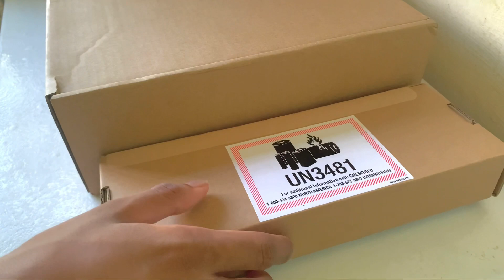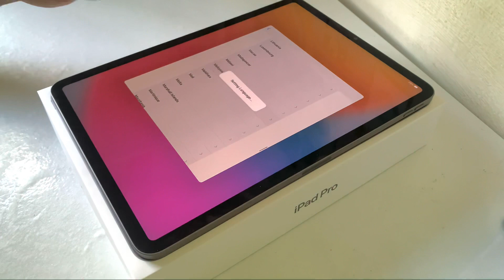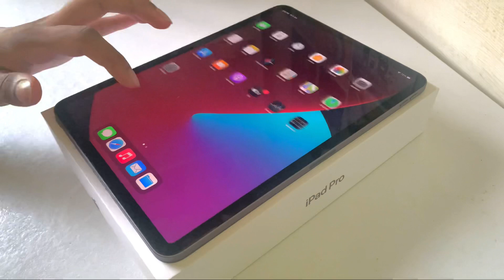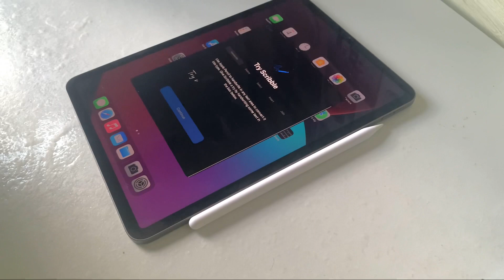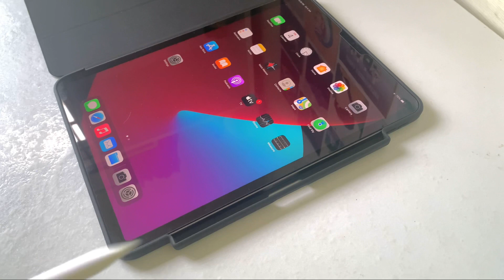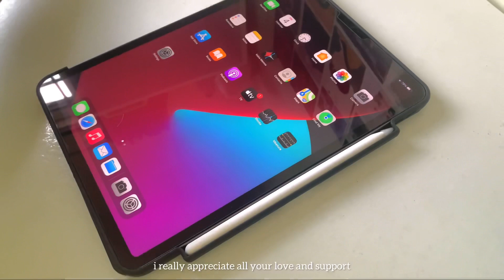M1 iPad Pro 11” 2021 unboxing + accessories | Malaysia